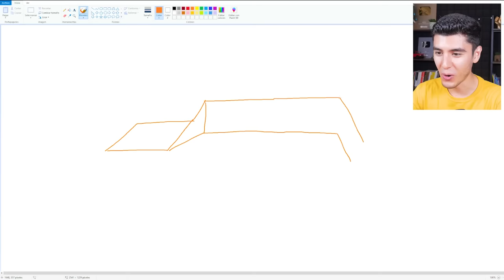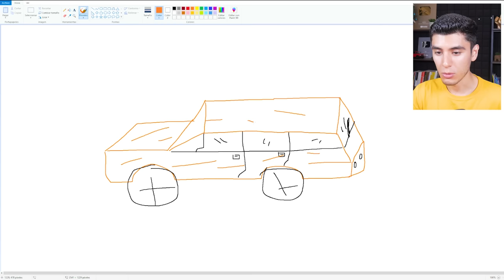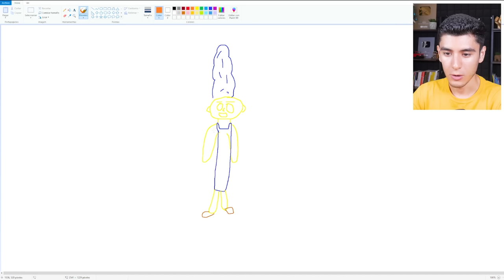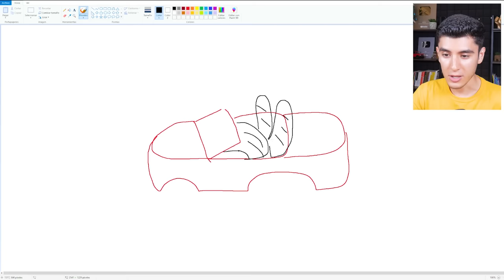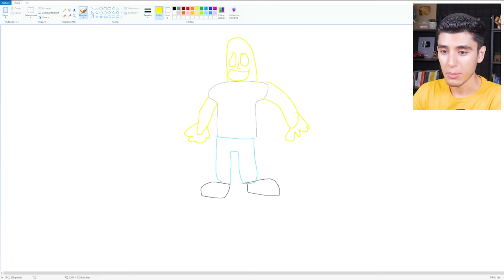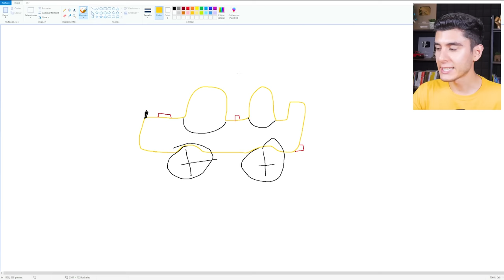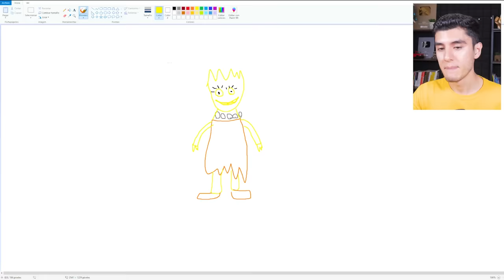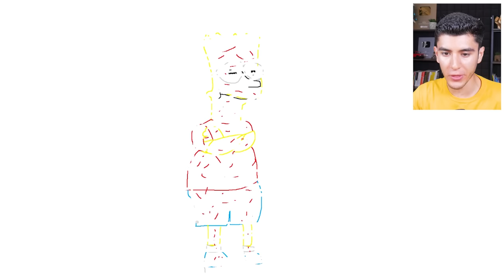NUNCA DIBUJES a BART.EXE en GTA 5! 🛹🥎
JUGANDO GTA 5, GTA V, GRAND THEFT AUTO V! NUNCA DIBUJES a BART.EXE en GTA 5! (Mods) 🛹🥎 Ft. EdgarFtw!

¡SÍGUEME!